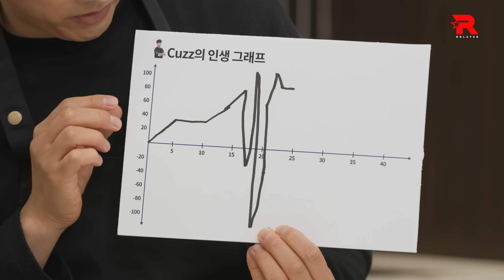유명 셰프와 함께하는 요리조리왕 커즈의 우당탕 요리교실! (feat. 커즈의 인생그래프)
kt Rolster Official YouTube channel.

[ kt 롤스터 영상 안내 ]

kt 롤스터 공식 계정에 업로드되는 영상과 사진의 편집을 금하고 있습니다.